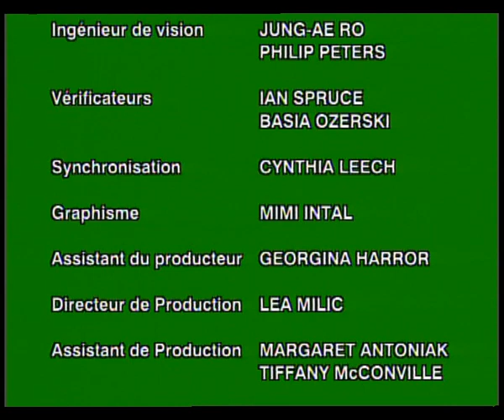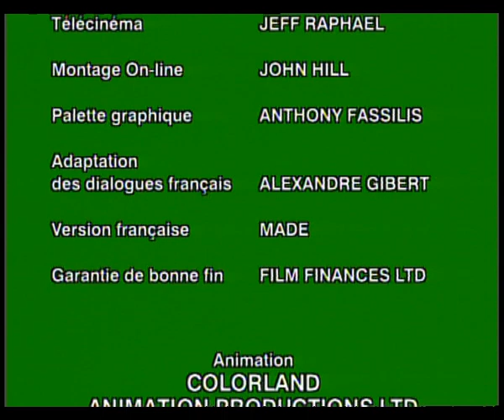Blinky Bill - Épisode 34 - Les vacances de Blinky Bill